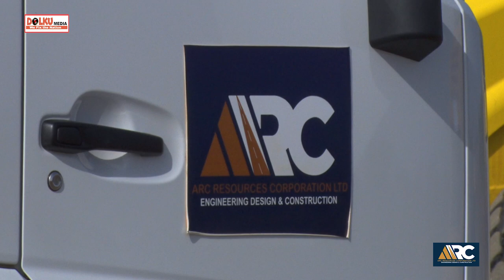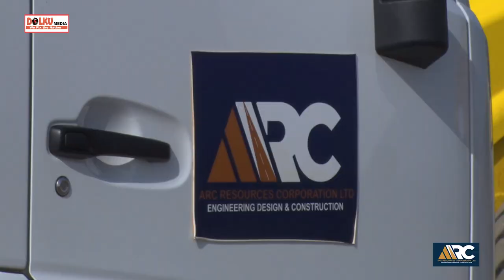AFRICA RESOURCE CORPORATION-ARC, Updates on Juba - Bor - Malakal Highway Construction in progress